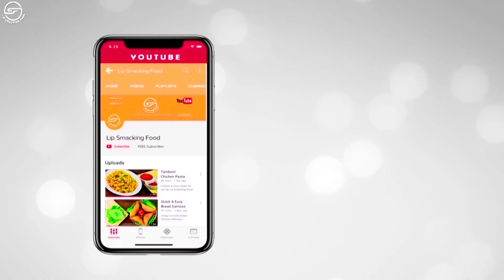Kalay Chanay ki Chaat Recipe By Lip Smacking Food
Simple and easy recipe that everyone can made at home easily

Full Recipe

Ingredients:

Pyaz (Onion): One small chopped
Zeera (Cumin seeds): 1 TBS
Kuta Dhaniya (Coriander crushed): 1 TBS
Namak (Salt): 1 TSP
Pisi lal mirch (Red chilli powder): 1 TSP
Hari mirch (Green Chillies): 2 to 3 round cuts
Tamatar (Tomato): 2 Medium
Kari patta (Curry leaves)
Ublay kalay chanay (Black chickpeas): 250 gms
Imli paste (Tamarind paste): 2 TBS
Chaat Masala: 1 TSP
Dhaniya k pattay (Coriander leaves): 1/2 hand

Directions:

Ek pan mein pyaz aur kuta zeera dal kar dhemi anch per mix kar lain. Ab kuta dhaniya, namak,pisi lal mirch,hari mirch,tamatar aur kari patta dal kar 5 se 10 dhemi anch anch per pakka lain. Jb pak jai tou us mein kalay chanay aur imli ka paste dal kar mix kar lain. Uper se dhania k pattay dal dain. Garam garam kalay chanay tyaar hain.

Directions:

In a pan add onion, crushed cumin seeds and cook on medium flame. Now add crushed coriander,salt,red chilli powder,green chillies, tomato and curry leaves cook it for 5 to 10 mins on medium flame. Now add black chickpeas,tamarind paste and chaat masala. Mix it well. Garnish with coriander leaves. Ready to serve.

 XXXXXXXXXXXXXXXXXXXXXXXXXX